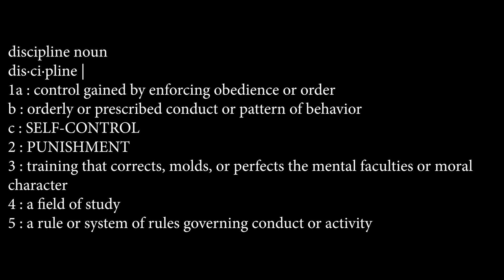MY FINAL FORM - TIME TO STEP ON STAGE |ONE DAY OUT